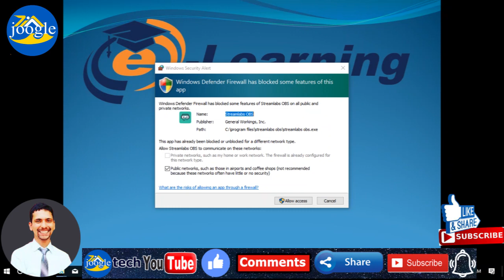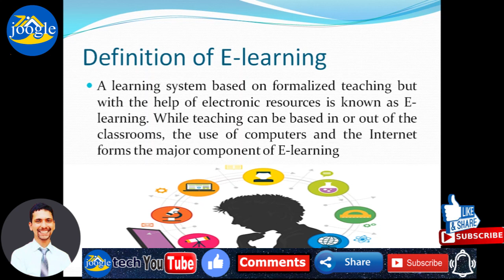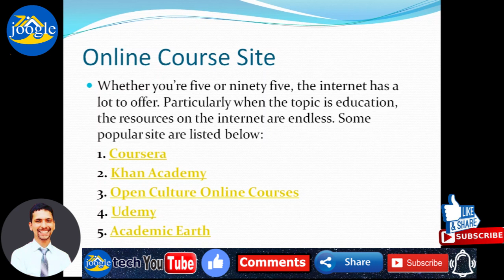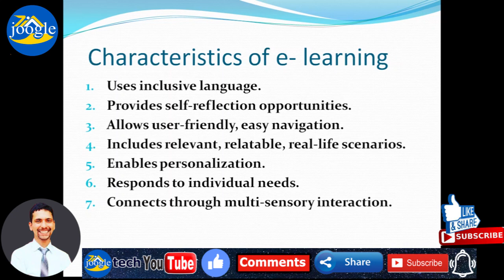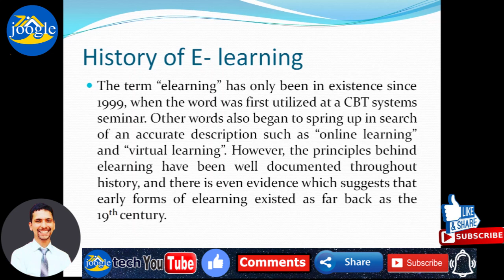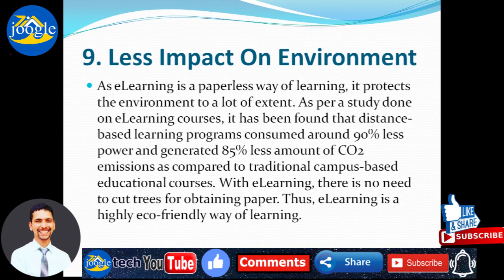Definition , Characteristics & History of E-learning || joogletech|| Beebash Pokhrel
Joogletech
Official Technical Channel Of Nepal
Joogletec  YouTube  Channelमा तपाईहरुलाई हार्दिक स्वागत छ, तपाईहरुले एस YouTube channel बाट दैनिक बीभिन्न  technical videoहरु नेपाली भाषामा हेर्न  सक्नुहुने छ .